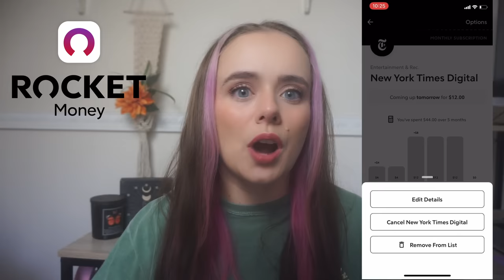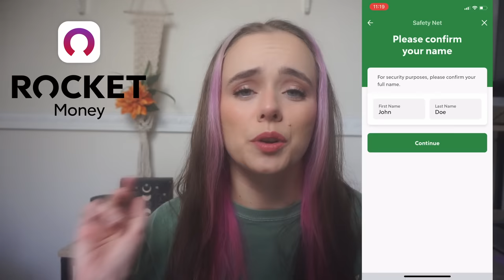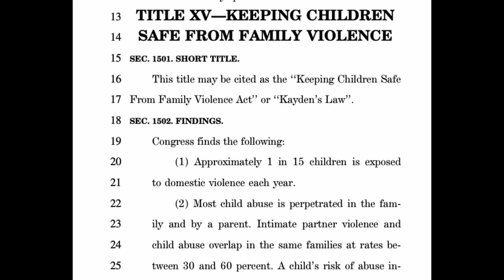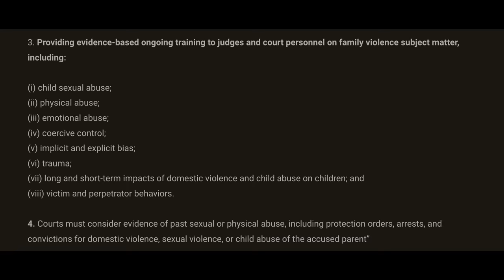She WARNED Them About her Violent Father. Then he MURDERED Her. The TRAGIC Case of Kayden Mancuso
Try Rocket Money for free

Kayden Mancuso had a mother and stepfather who loved her dearly. However, her biological father, Jeff, had a long, exhaustive history of inappropriate and violent behaviors towards those around him. Kayden's mother, Kathy, even had a restraining order out against him. Despite this, and despite Kathy's warnings, the courts continued to let Jeff have unsupervised visitations with Kayden. This is what ultimately lead to the devastating death of this 7 year old little girl.

What are your thoughts on Kayden's case? Let's discuss in the comments.